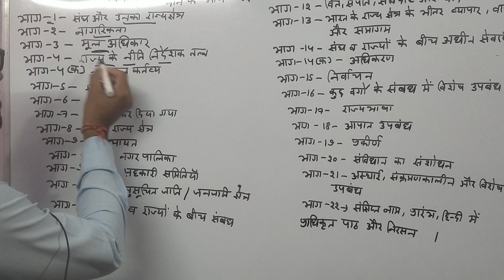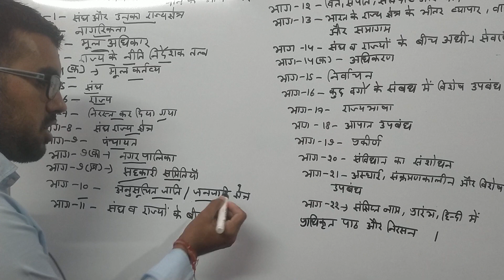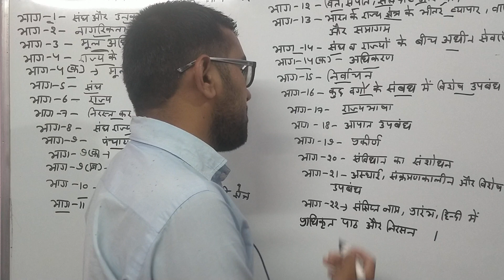भारतीय संविधान के भाग All' compitition exam by sunil gadwal SSC RAILWAY Bank 🏦🏦